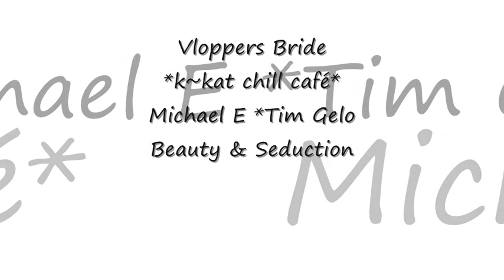Michael E * Tim Gelo - Beauty & Seduction *k~kat chill café* Vloppers Bride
A Pleasant Interlude 2018 (Trumpet Mix) .
From the incredible palette of the artist known worldwide as, Michael E. Michael E's luxurious electronic sounds meet the lyrical melodies of celebrated trumpet player Tim Gelo, The Velvet Dreamer.

SUPPORT THE ARTIST:  If you like this music take a moment and see what other gems are available.

SUPPORT THE ARTIST: This album available at major music outlets and Michael's web store.